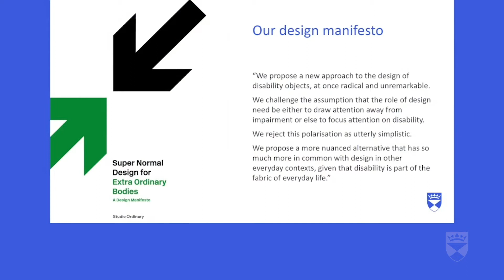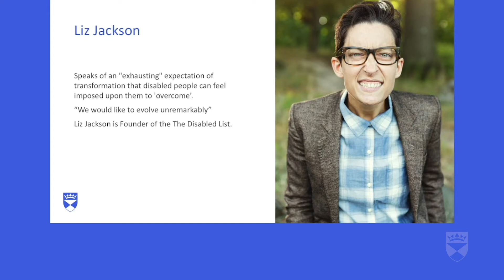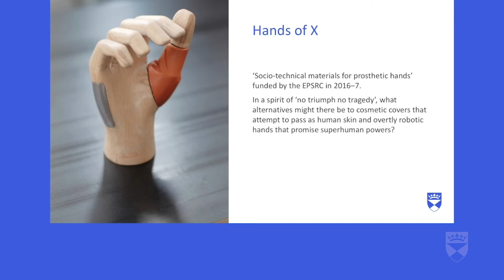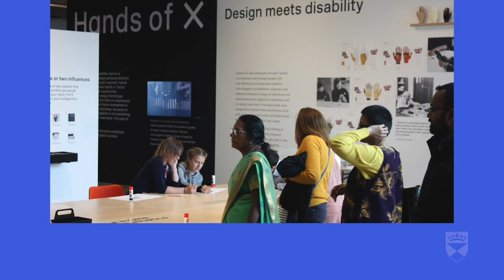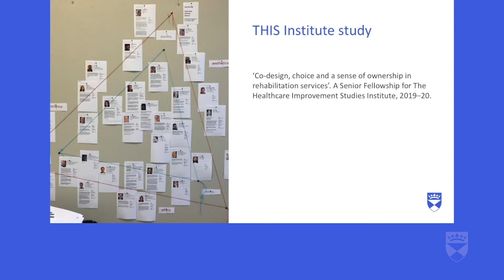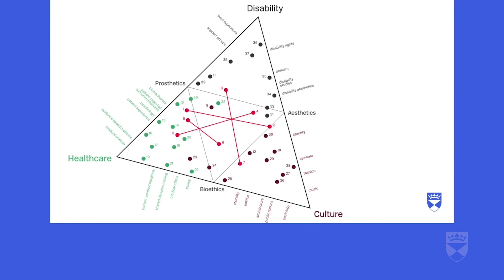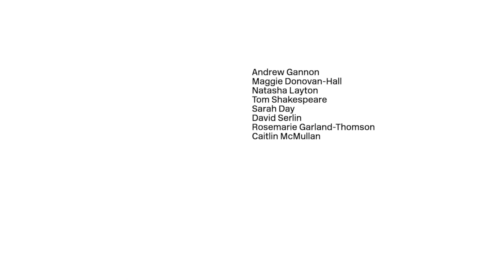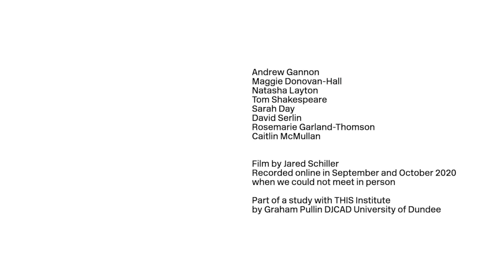Prof Graham Pullin | Studio Ordinary And On Not Transforming Lives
In this presentation, Graham Pullin talked about founding Studio Ordinary - an interdisciplinary research studio across DJCAD (Duncan of Jordanstone College of Art and Design) and Education & Social Work. Studio Ordinary is a meeting of disability studies and design research. He also introduced a study with The Healthcare Improvement Studies Institute that discusses demedicalising rehabilitation with voices from healthcare, disability and culture. Graham also shared his manifesto ‘Super normal design for extraordinary bodies’ and covered the curation of an exhibition, ‘Hands of X: Design Meets Disability’, at the V&A Dundee which attracted around 100,000 visitor.